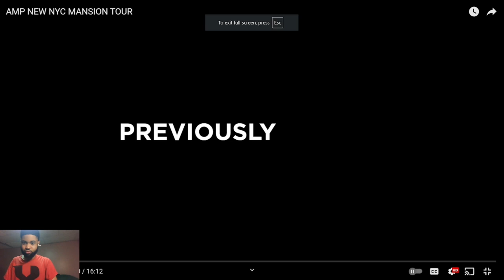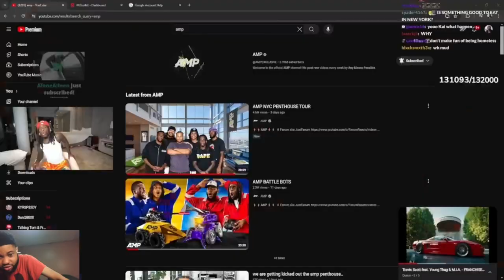AMP 50TH HOUSE TOUR! Reacting To AMP NEW NYC MANSION TOUR!